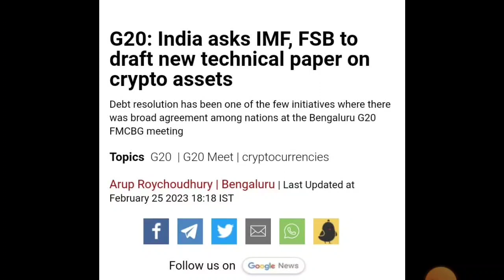🔴25.02.2023: Crypto Breaking news in India 🇮🇳 Nirmala Sitharaman बड़ा फेसला 🤔! Crypto currency!!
Admin Telegram- @hindicrypto123
Code- UQT8JWQK

Duration ⏯️

0:01 Intro
0:20 Explain